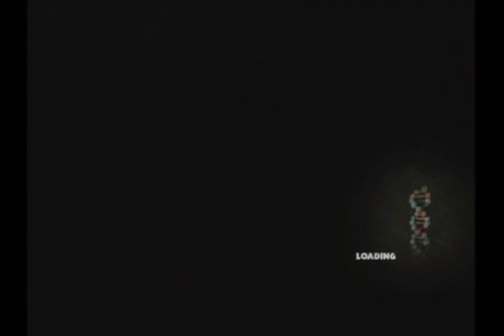Let's Blind Play Jurassic Park Part 1 Heavy Rain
Time to dive head first into what many people consider Tell Tale's biggest failure.  But can it really be as bad as people say?